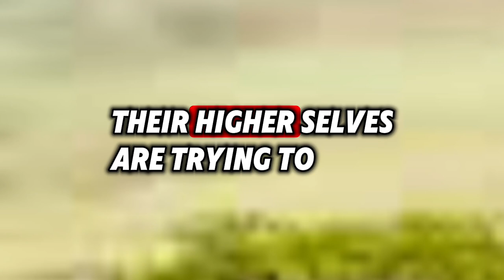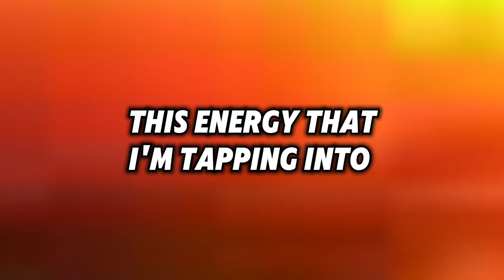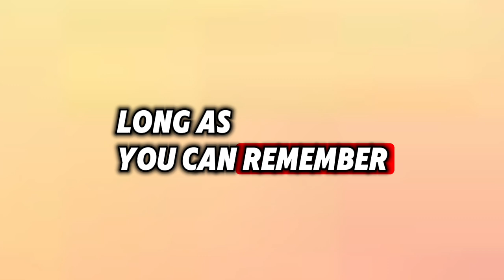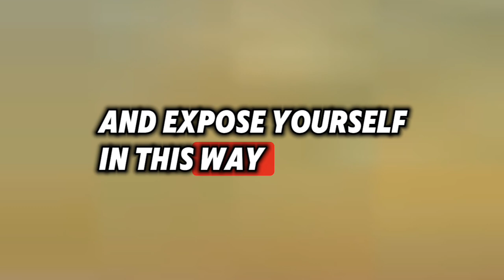😱😰They Believe That You Are Responsible For... 💌 Divine Masculine to Divine Feminine